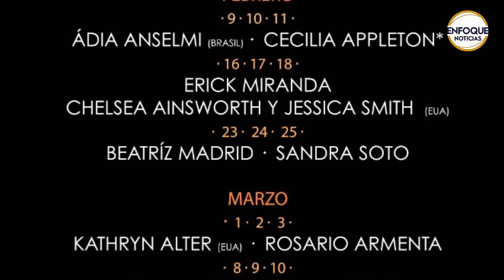Enfoque en Escena: Llegan las expresiones del arte en movimiento con Mírame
Claudia Magún nos trae como cada viernes la agenda cultural más importante en las salas capitalinas.